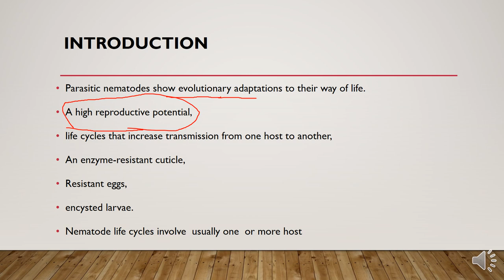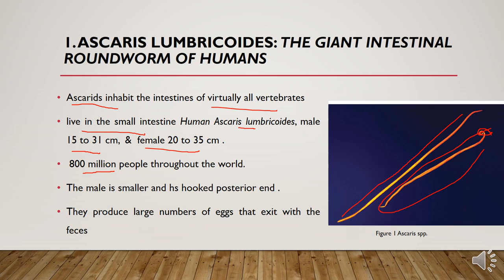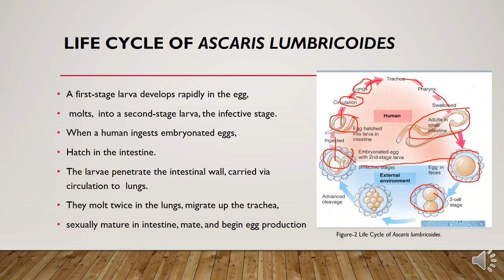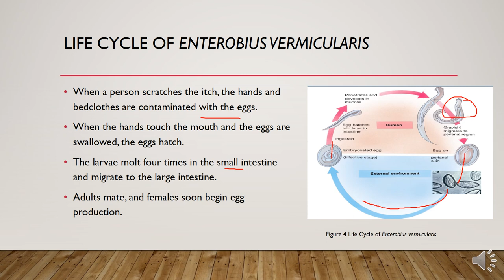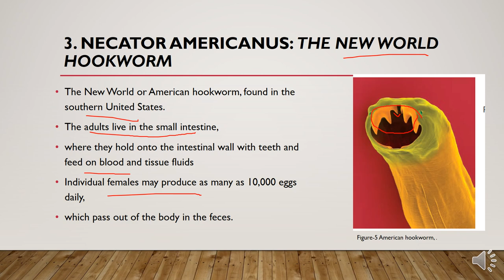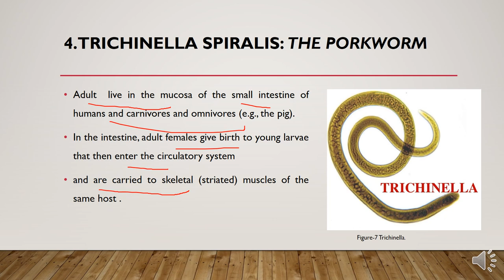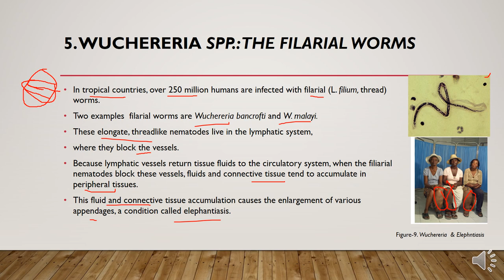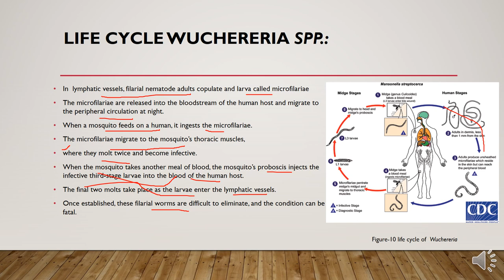Five Nematode parasites of human (BS Zoology, Invertebrate Diversity)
In this Lecture, Muhammad Moosa Abro describes the introduction and life cycle of most important nematode parasites of humans throughout the world. These include Ascaris lumbricoides: The Giant Intestinal Roundworm of Humans, Enterobius vermicularis: The Human Pinworm, Necator americanus: The New World Hookworm, Trichinella spiralis: The Porkworm,  Wuchereria spp.: The Filarial Worms. This lecture also mentions parasitic evolutionary adaptation in nematodes. It is useful for students interested in Invertebrate zoology or Invertebrate diversity, animal biology, and Nematology. This lecture is part of the invertebrate diversity course. The links of the related lecture are given below.